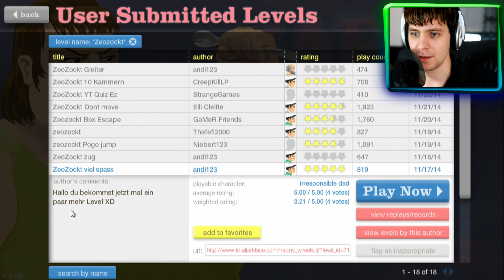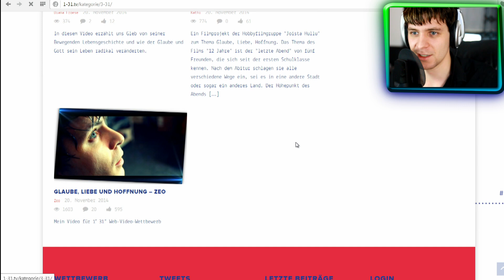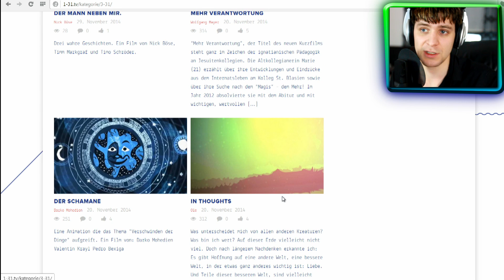Richtig viele ZuschauerLevels - Zeozockt Happy Wheels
Danke das ihr mir Levels gebaut habt :D Finde ich echt klasse :)